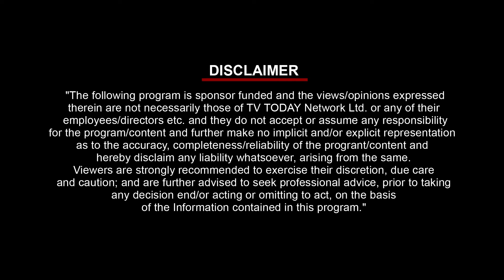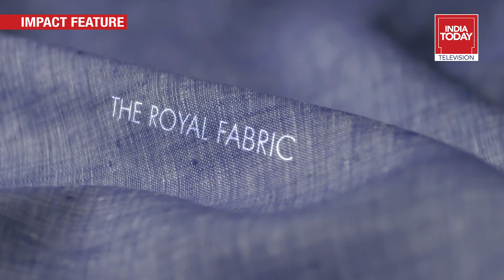Brand Of The Year 2022 Episode 2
The last few years have been like no other, putting brands firmly in the spotlight and asking questions of them that no one saw coming. In this challenging milieu where customer expectations are constantly changing, maintaining customer loyalty while managing diverse stakeholder expectations is no mean feat, but a few brands have picked up the gauntlet and risen to the occasion.

While it is unsurprising to see loyalties shift with the click of a mouse or the tap of an app, a select few businesses have fully embraced this new reality of a higher purpose, and as a result have ascended to the elite pantheon of Brands of the Year 2022.

As businesses attempt to navigate this changing terrain of rising consumer needs and expectations, improving the brand’s core strength will become an increasingly critical strategic pillar. And the Brands of the Year 2022’s lore revolves around their alignment of purpose and sincerity, which has propelled their growth through this new normal and well into the next.

This year, Team Marksmen recognizes brands that have overcome exceptional challenges and paved the way for industry innovation, through its premier edition of Brand of the Year 2022 Awards Ceremony which will take place on 1st July 2022 at The Lalit Hotel, Mumbai